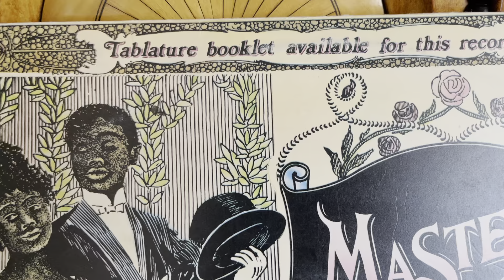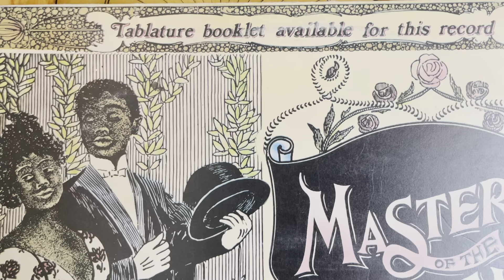Original Dixieland One-Step -Lasse Johansson, guitar - Enjoy!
SNKF 130